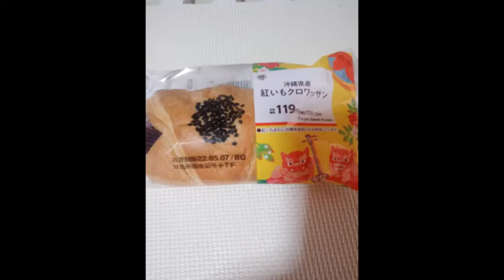日本のコンビニパン紹介 Japanese convenience breadIntroduction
【花金屋 】無名タレント花金　食べ物　飲み物　15年前のマツダのデミオ　情報　色々　あります